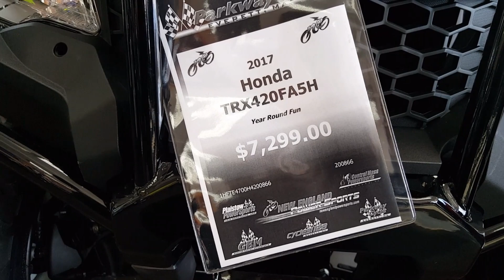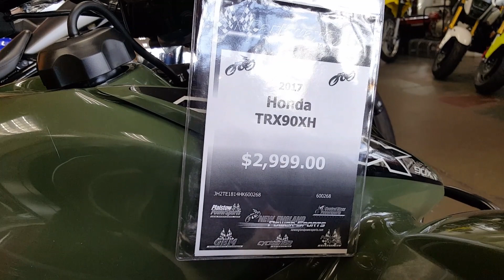Preço de Quadriciculos Honda nos Estados Unidos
Canal da Minha Esposa
Simplesmente Alice: